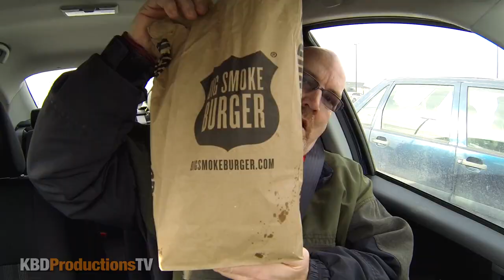Big Smoke Burger - "Lamb Burger FAIL!" Signature Big Smoke Burger Combo Instead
Big Smoke Burger®
6oz patty, horseradish mayo, caramelized onions, smoked cheddar, tomato & lettuce

MAILING:
KBDProductionsTV,
Ontario, Canada
L0L 1W0

Ken Domik
KBDProductionsTV